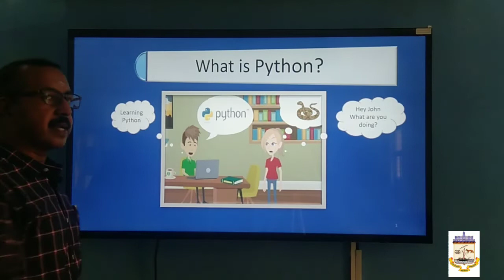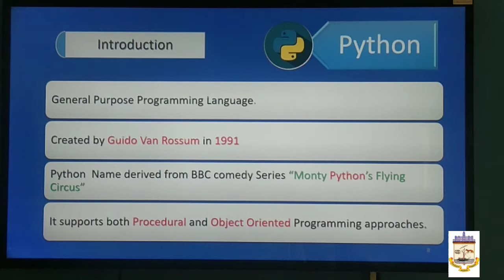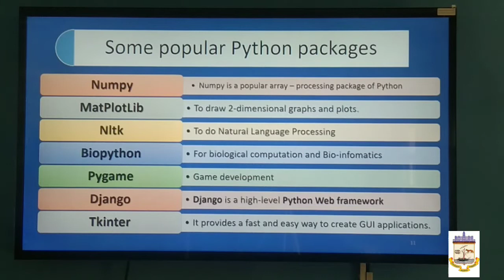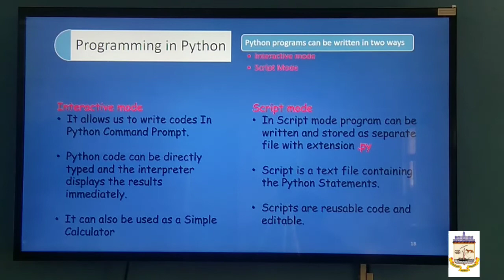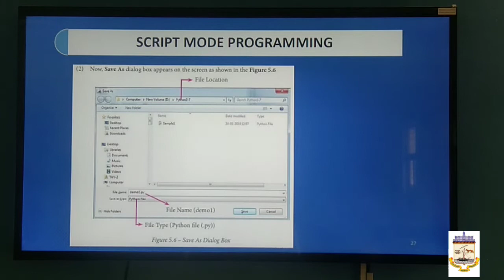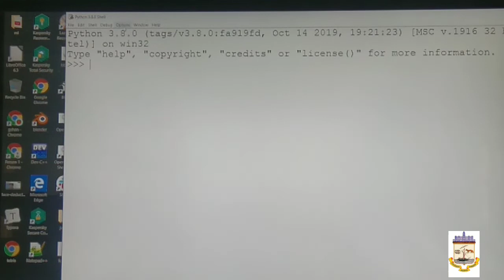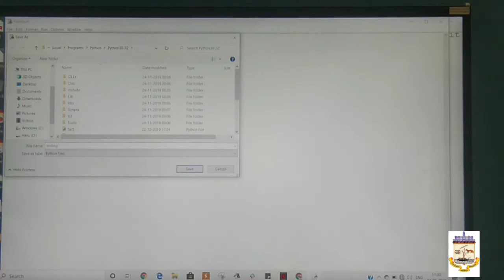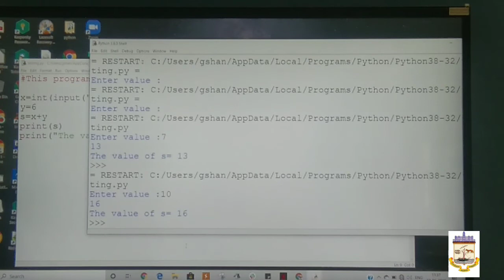PYTHON PROGRAMMING (CLASS 12) Computer Science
Detailed video on PYTHON (CLASS 12)